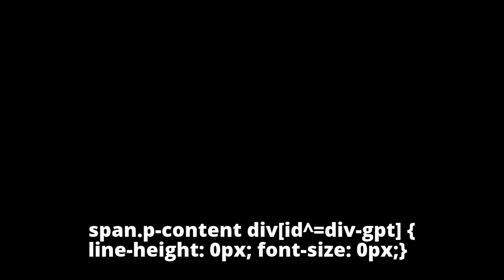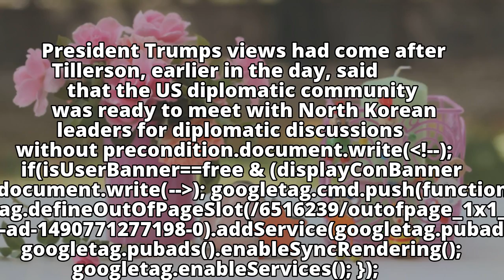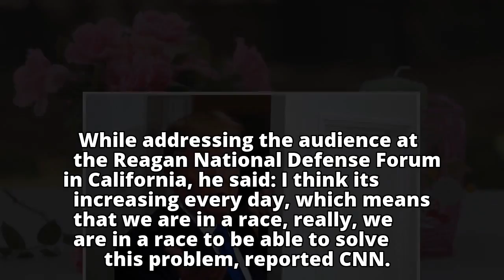North Korea extremely dangerous, Trump's stand on it won't change: WH